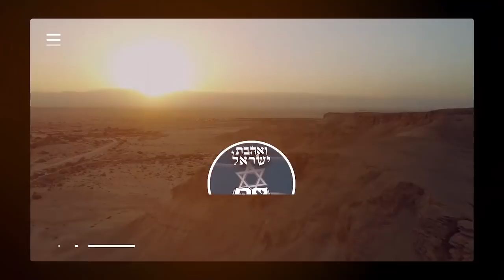Psalm 60 - Oh Lord give us help from TROUBLE - Victorious in GOD ALMIGHTY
Psalm 60 explained. King David explains how obedience leads to victory in God. God will tread down our enemies, however we need to be walking in faith and in obedience. Only then, we will be living out his truth.

As believers, we need to follow God's commandments, as he had given them to us in order for us to understand His purposes and to walk close to him. King David teaches us this principles in Psalm 60.